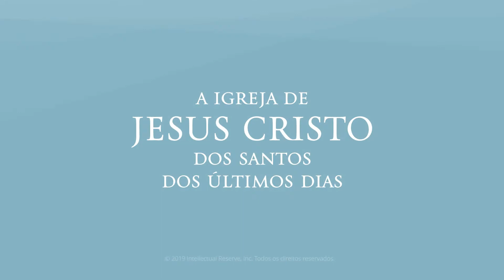Purificado pelo Arrependimento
Dallin H. Oaks explica como é que o arrependimento pode limpar-nos de todos os nossos pecados